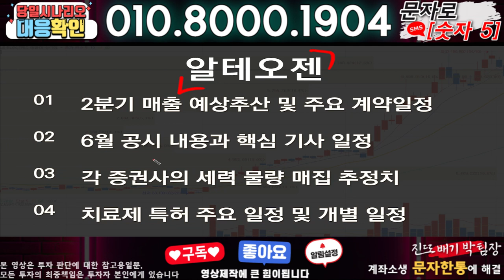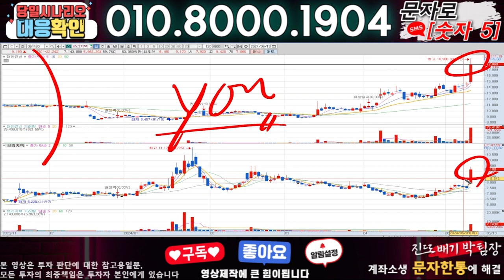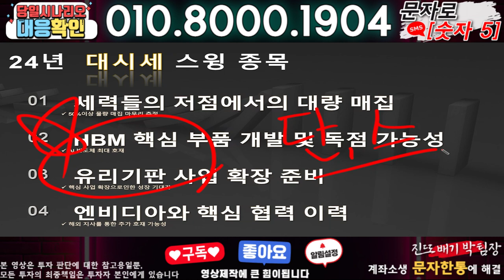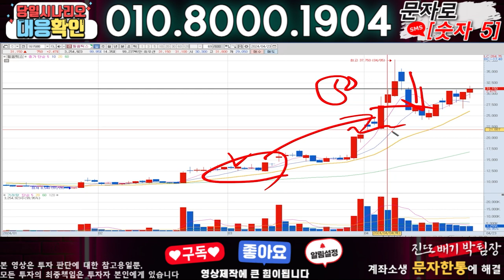알테오젠 ) 3분전 기습속보-공식입장발표!! 무슨일인가?